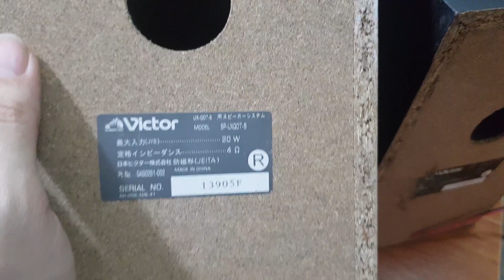Loa mini khủng, loa 3 đường tiếng. Toàn hàng độc chỉ có duy nhất 1 đôi. Liên hệ ngay 0966594581